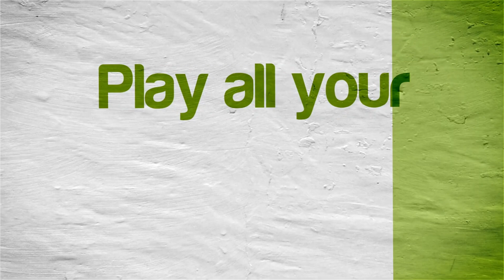Chibi-Robo! Zip Lash | Citra Emulator Canary 1211 (GPU Shaders, Full Speed!) [1080p] | Nintendo 3DS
Chibi-Robo! Zip Lash running on a Windows PC via the Citra 3DS emulator (CPU JIT enabled and using the new GPU Shaders speed boost option) version Canary Build 1211 (5e1e230 02/17/2019)!